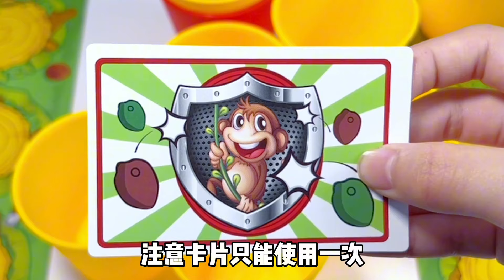当我和妈妈一起玩椰子投篮，椰子当篮球？猴王争霸赛？